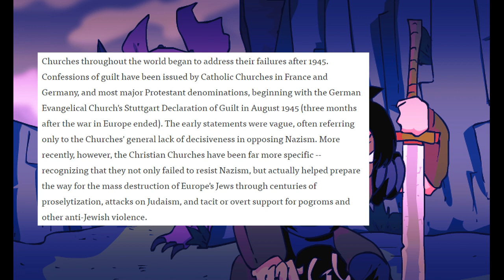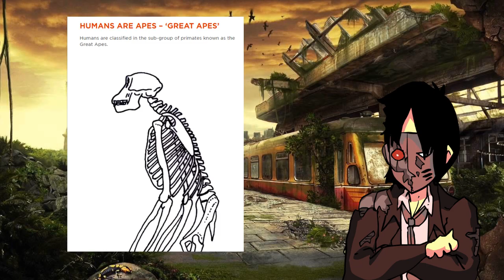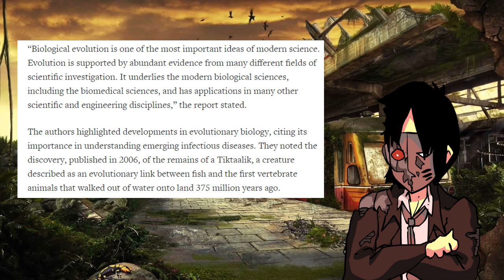Answering Ashlee Keyton's 10 Questions For Atheists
In this video, I answer Ashlee Keyton's '10 Questions for Atheists'.

Some of the questions involve ethical questions, evolution, veganism and how we treat animals and whether or not we can say evil exists.

I attempt to answer them from my perspective. If you're reading this, I'd love to read your answers as well. Please leave them in the comment section below!